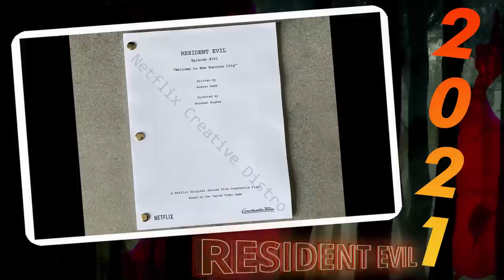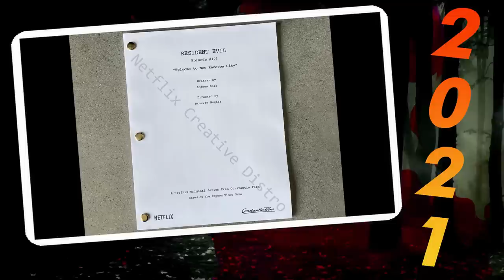ESPECIAL - El cine de TERROR del 2021.